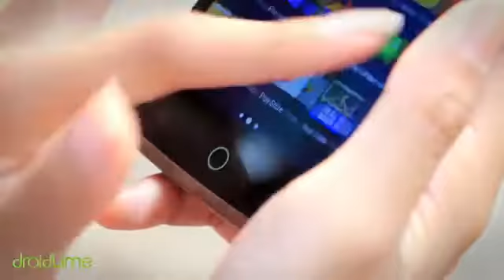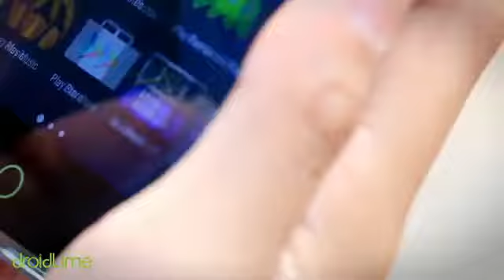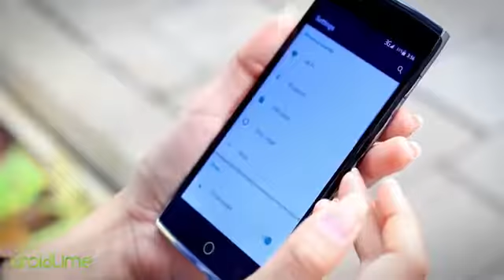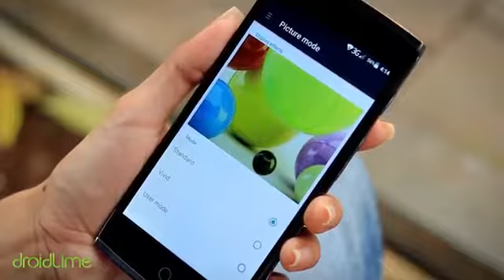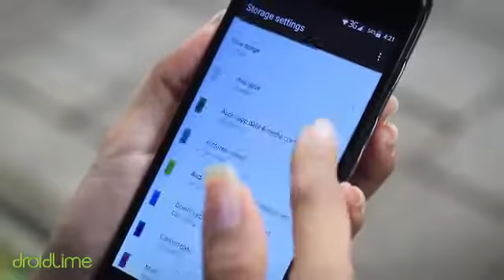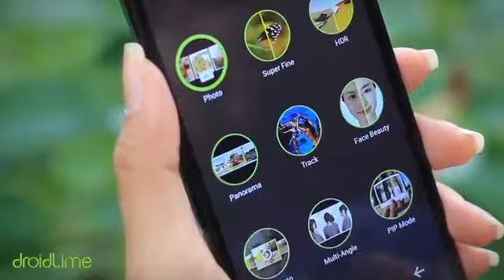Alcatel Flash 2 Review Indonesia